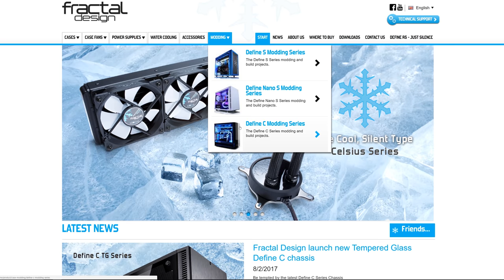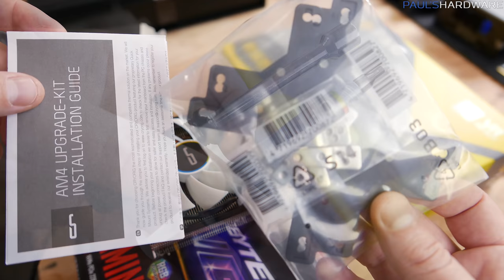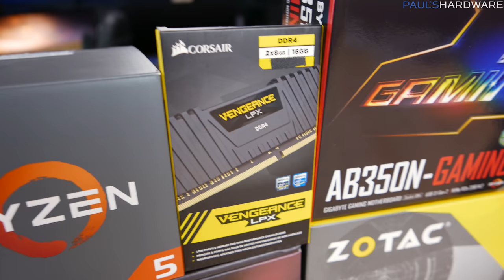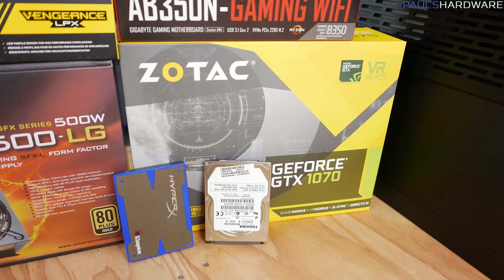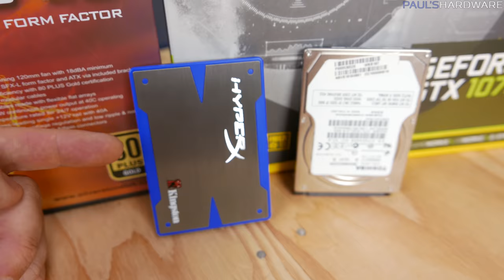Building The Mini-ITX Ryzen Gaming PC!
Building The Portable Mini-ITX Ryzen Gaming PC!
PARTS LIST
AMD Ryzen 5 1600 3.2GHz 6-Core Processor
Cryorig C7 Low Profile CPU Heatsink / Fan
Gigabyte GA-AB350N-Gaming WIFI Mini ITX AM4 Motherboard
Corsair Vengeance LPX 16GB (2x8GB) DDR4-3000 Memory
Kingston HyperX 240GB SSD - no longer available at retail
Toshiba 640GB 2.5" Hard Drive
ZOTAC GeForce GTX 1070 Mini 8GB
Silverstone ML08B-H Mini-ITX Case with Handle
SilverStone 500W SFX-L 80+ GOLD Modular PSU

Many thanks to AMD, Cryorig, and Corsair for providing parts show in this video.

:::Send Me Stuff:::
Paul's Hardware